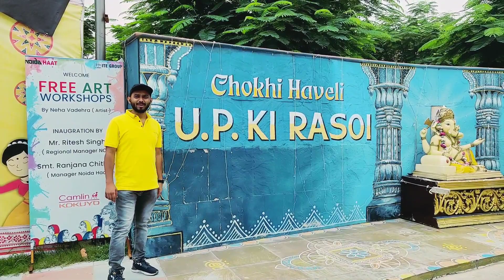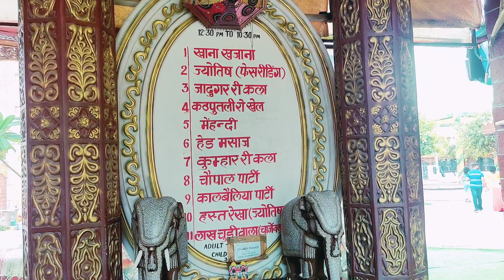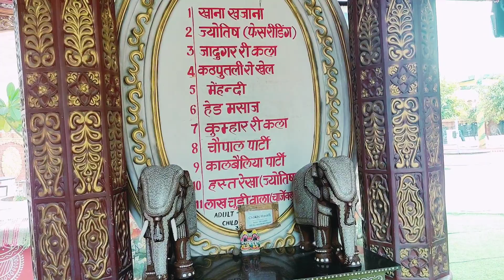😀Chokhi Haveli Review 😀 | My first vlog | Noida sector 33A | Mom's birthday 🎂🎉